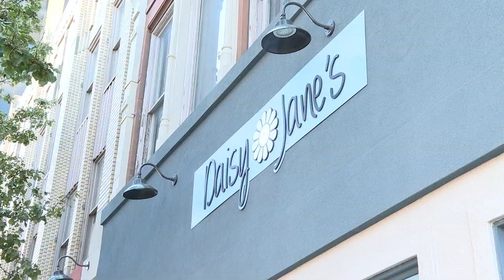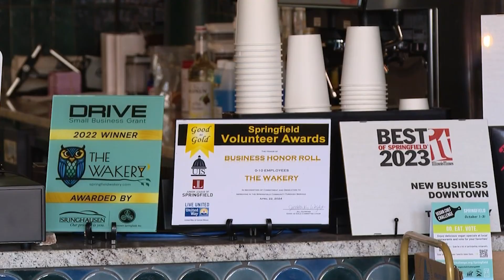Businesses Are Still Struggling Months After the Adams Street Fire